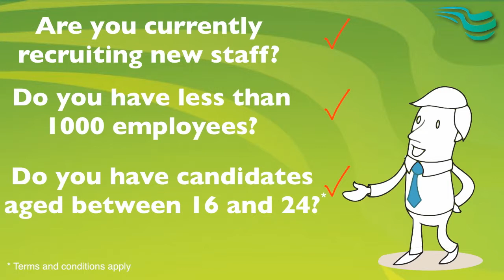Presentation-style video for employment grants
A simple and amusing video done in presentation style for the Pathway Group in support of their services for employers.